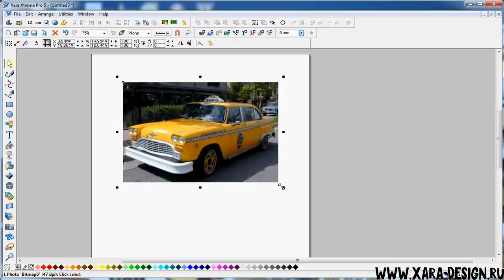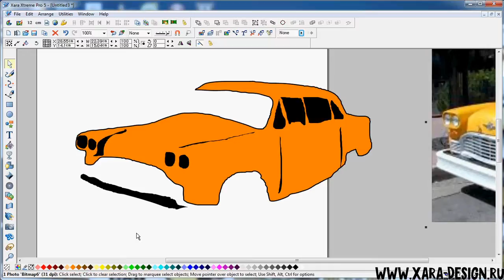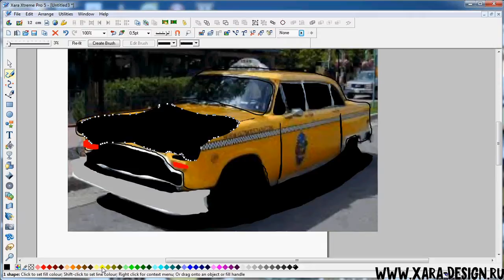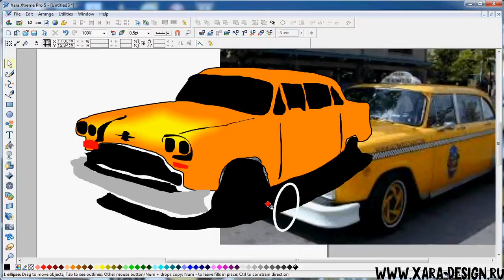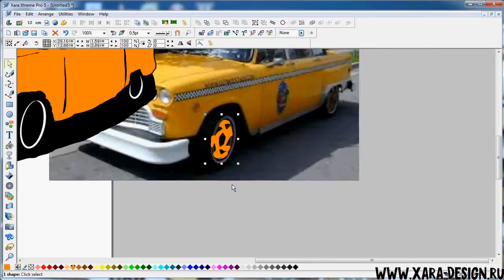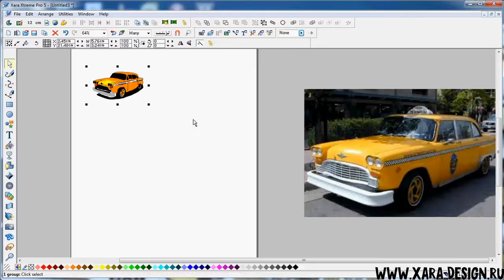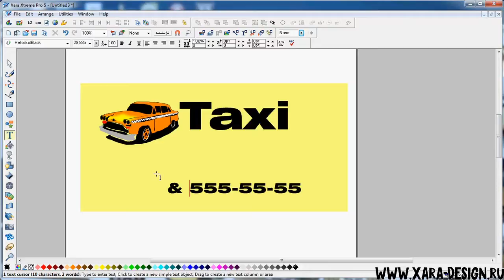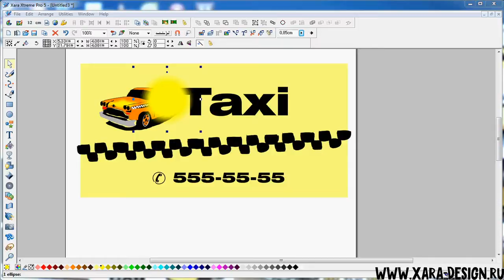Рисуем визитку. Урок Xara Xtreme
Обзор графического редактора xara xtreme pro на примере создания рисунка по фотографии